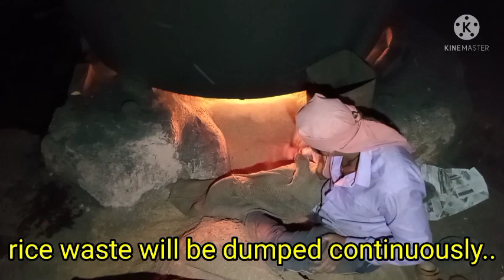Traditional Boil Rice Making, Parboiled rice, ಕುಚ್ಚಲಕ್ಕಿ ತಯಾರಿಕೆ Double boiled rice,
Parboiled rice , also called converted rice and easy cook rice, is rice that has been partially boiled in the husk.
  The three basic steps of parboiling  are soaking, steaming, and drying.. These steps make the rice easier to process by hand, while also boosting it's nutritional profile, changing it's texture and making it more resistant to weevils. The treatment is practiced in many part of dakshina kannada and kerala..

your quiere

1. rural tekki
2. boiled rice
3. parboiled rice
4. double boiled rice
5. tredition of tulunaad
6 .kuchhalu akki
7. easy cook rice
8. husk
9. soaking
10  streaming
11 .drying
12 .nutritional  food
13. source of iron and calcium
14 .carbohydrates
15. white rice
16. sona masoori rice
17. basmati rice
18. biryani rice
19. hyderabad biryani rice
20. kuchalu anna
21. paddy field

thanking you
Chitharanjan A
rural tekki YouTube channel

support ME